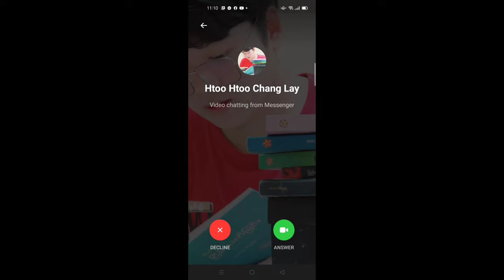I Tried ONE DIP Makeup Challenge and My Friends React It!!! (FUNNY)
Ahha! Your boy is backk!! And yea, Makeup Challenge 🤣🤣🤣!!
{this video makes me not to apply makeup anymore 🤣}